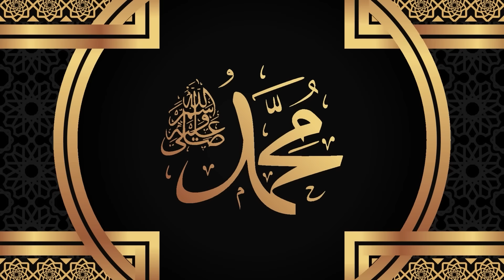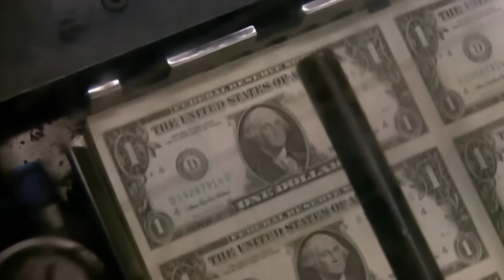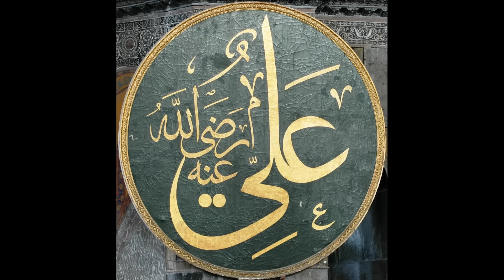Greatest Day of Islam | The Kohistani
References:
Ar raheeq ul Makhtum- Safiur Rehman Mubarak puri
Sirat Rasoolallah- Ibn Ishaq
Tafseer ibn Kathir
Mohammad Rasoolallah- Dr Hameedullah
and many more authentic sources

All animations are custom made for this video using the following software's:
1. After-effects: For map Animations.
2. Unreal Engine: Character and environment creation.
3. Lumion.
4. UEBS 2.
5. MFS 2020.
Most pictures are generated using Artificial intelligence(text to image)